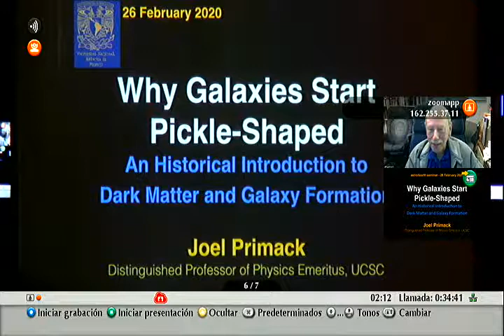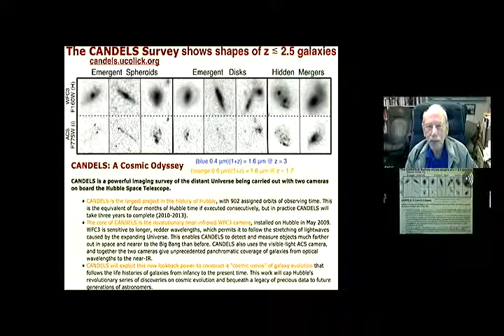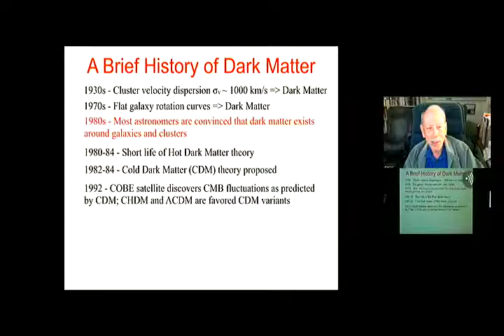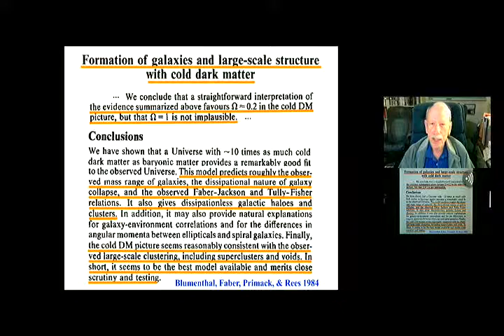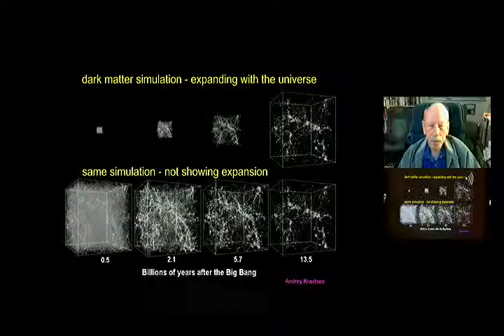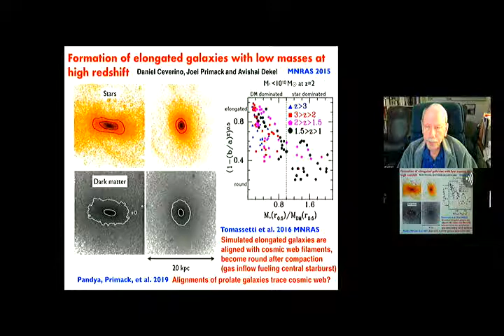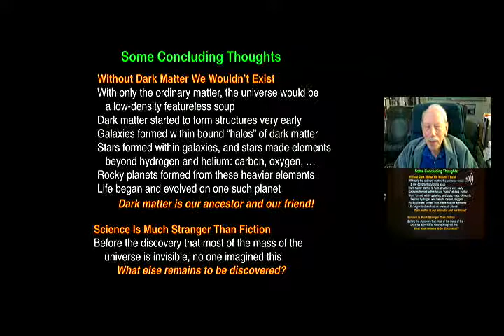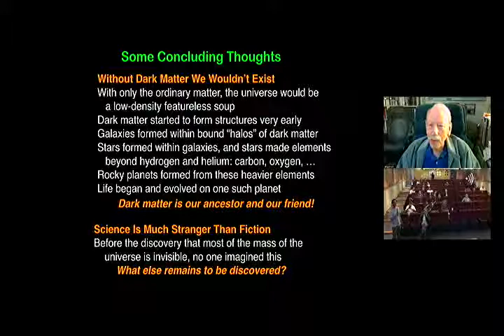Why Galaxies Start Pickle-Shaped? An Historical Introduction to Dark Matter and Galaxy Formation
Ponente: Joel Primack (UCSC)

Hora y Lugar:
12:00, Sede IA-CU,
 Auditorio Paris Pishmish.

Titulo: Why Galaxies Start Pickle-Shaped? An Historical Introduction to Dark Matter and Galaxy Formation

Resumen:
According to modern cosmology, invisible dark matter and dark energy drive the evolution of the universe – and astrophysicists are still working out the implications. Newton’s laws explained why planetary orbits are elliptical, but not why the planetary orbits in the solar system are nearly circular, in the same plane, and in the same direction as the sun rotates. Laplace explained this as a consequence of angular momentum conservation as the sun and planets formed in a cooling and contracting protoplanetary gas cloud. For similar reasons, many astronomers once thought that galaxies would start as disks. But Hubble Space Telescope images of forming galaxies instead show that most of them are prolate – that is, pickle-shaped. This turns out to be a consequence of most galaxies forming in prolate dark matter halos oriented along massive dark matter filaments. This colloquium will include background on the 2019 Nobel Prize in Physics to Jim Peebles “for theoretical discoveries in physical cosmology” [1] and the 2020 Lilienfeld Prize of the American Physical Society to Joel Primack “for seminal contributions to our understanding of the formation of structure in the universe, and for communicating to the public the extraordinary progress in our understanding of cosmology” [2].

Para información sobre los próximos coloquios